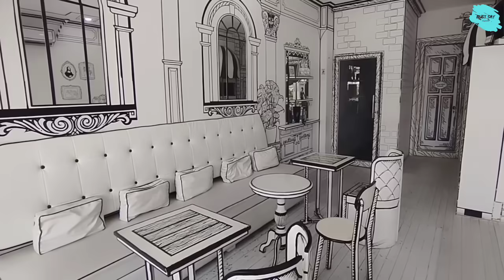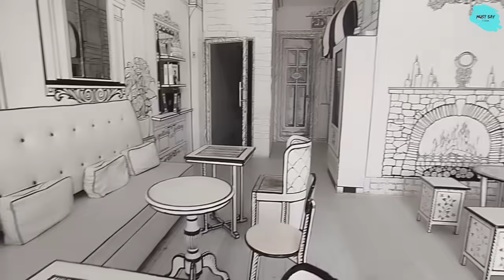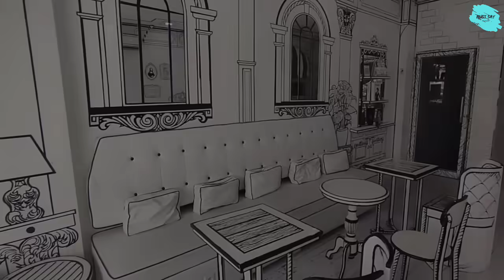Cafe 2 Dimensi Pertama di Jakarta 🤩📸😍 @pik2sedayuindocity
2D coffee & tea beach bar PIK 2 Jakarta adalah cafe konsep 2 Dimensi. semua dekorasi dikerjakan dengan hand drawn alias tulis tangan. cocok untuk nongkrong santai sambil berfoto instagramable.